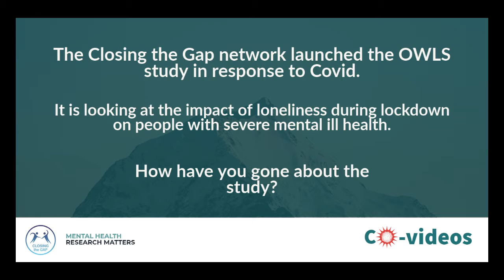Co-Videos with Closing the Gap - The OWLS Study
Professor Simon Gilbody (Closing the Gap network lead) and Gordon Johnston (Peer Researcher at the network) speak about the OWLS project - Optimising Wellbeing during Lockdown Study.

For more information on the Closing the Gap network, head to their

And to stay updated on all activity from across all 8 UKRI mental health networks, visit mentalhealthresearchmatters.org.uk